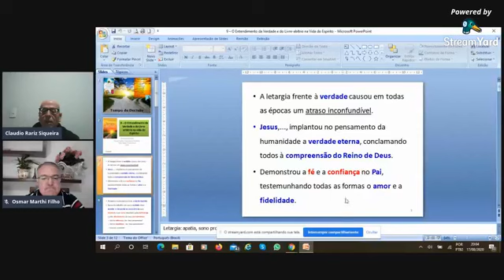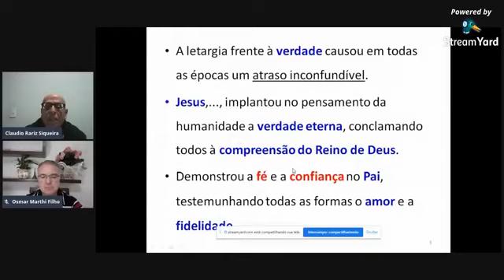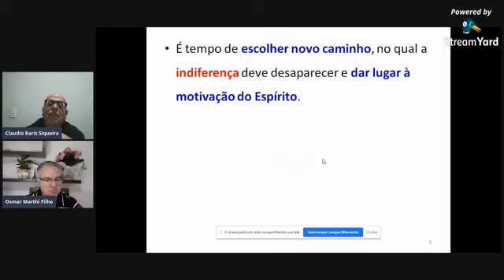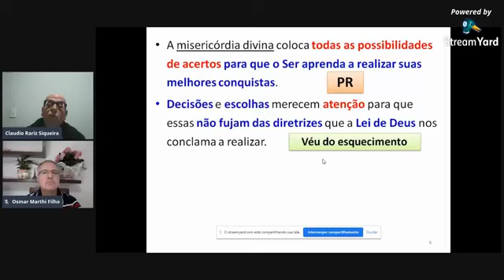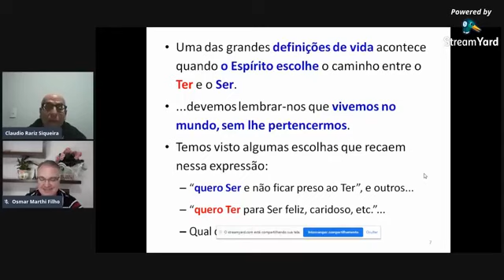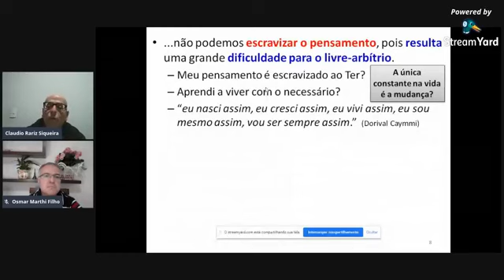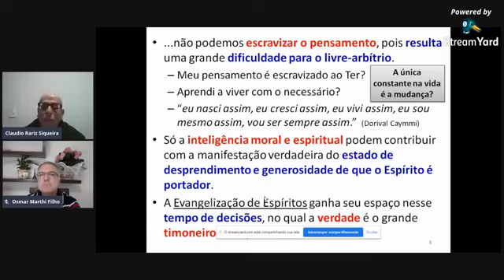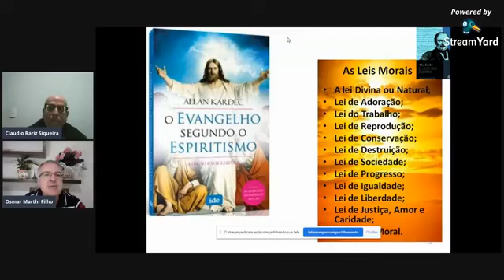Palestra SEFIF | 17/08/2020 | O entendimento da Verdade e do Livre Arbítrio na Vida do Espírito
LIVE com palestra, vibração e passe.
Sociedade Espírita e Filantrópica Irmã Francisca